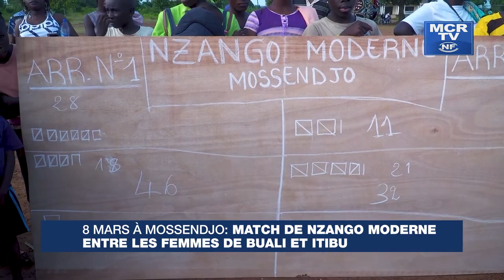8 MARS A MOSSENDJO MATCH DE NZANGO MODERNE